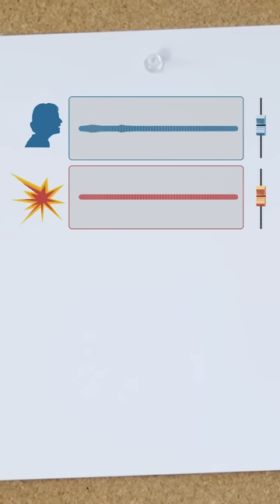How wide dynamic range makes dialogue harder to hear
It’s not just you — dialogue is harder to hear these days. Vox producer Ed Vega explains just one of the reasons why.

There's more to the story though. You can watch our full video on the topic